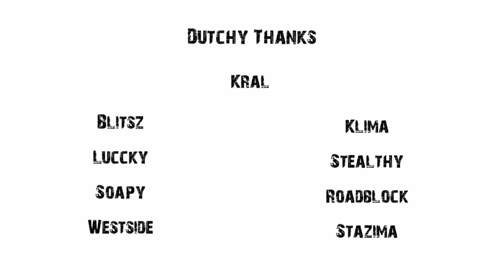Dutchy :: The Payback : Edited by Kral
This is a minitage edited by Kral that has some really sick editing. Including of course amazing gameplay by Dutchy.

- Flippo